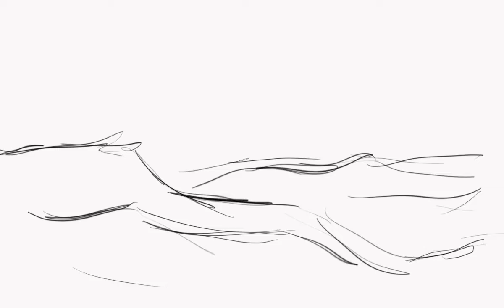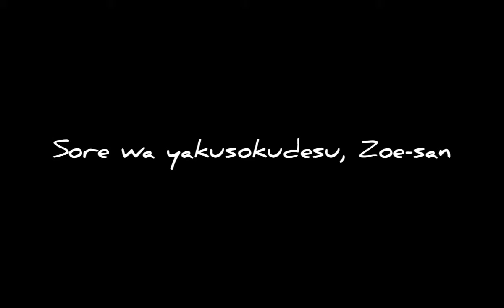JoJo's Bizzarre Adventures: Hell of the War Animatic - Je T'aime (ZoexJohan)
Hey guys :3 this is my first animatic ever XD I tried but for now they're only sketches, hope you like it :3

Hell of the War is my JoJo fanstory, you can find it on Wattpad in JohanJoleBrando
Drawings are made by me and animatic too, the song isn't mine of course

Song: Je t'aime by Kelly Sweet